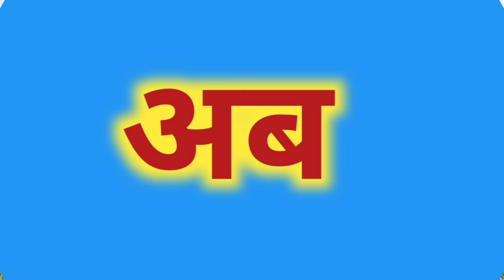गामक छौड़ा भ गेल आवारा !! मौगियाहा खोजे लवंडा !! new maithili comedy video !! comedy king maithili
लफुआ छौड़ा क भेल पिटाई !! मौगियाहा खोजे लवंडा !! new maithili comedy video !! comedy king maithili

अभि गुरुकुल कॉमेडी चैनल में आपका स्वागत है।
comedy video
ABHI GURUKUL COMEDYVideo
Agar bahut achchha lage to Share bhi kare
Maithili comedy
Maithili comedy video

maithili comedy new video
maithili comedy video new 2022
Abhi gurukul comedy
अभि गुरुकुल
अभी गुरुकुल कमडी
Abhi gurukul comedy video tharhi
Hindi comedy
Short video
New short comedy video
Comedy action video
Abhi comedy
GURUKUL COMEDY
Tik tok video
Tiki video
Cast :-
Artist name :-
Praveen Kumar Thakur
Birendra Kumar Kamat
Ravishankar Kumar Pandit
Ganga prasad Pandit
Pramesh Kumar
Director :-
Yogendra Kumar pandit

Editor & Story writer :-
Yogendra Kumar Pandit

📷 Cameraman :-
Yogendra Kumar Pandit
Thanks for your support ,loving